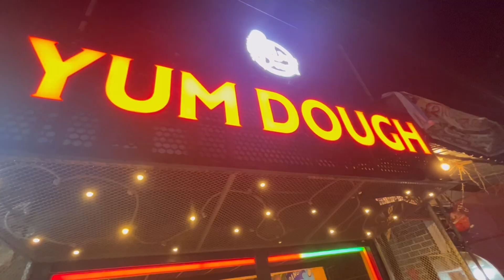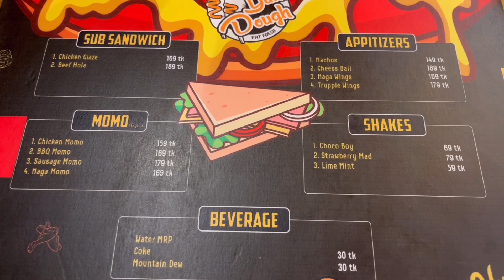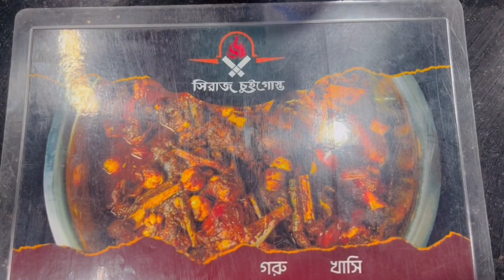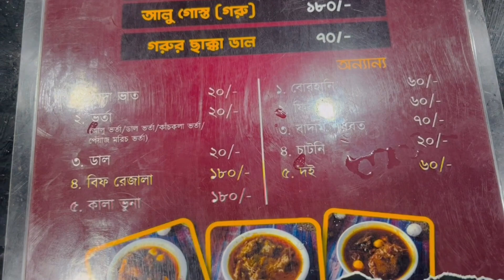Vlog#305 হিজিবিজি food vlog || savar food review || Yum dough || sirajer chui jhal savar | chui gosh